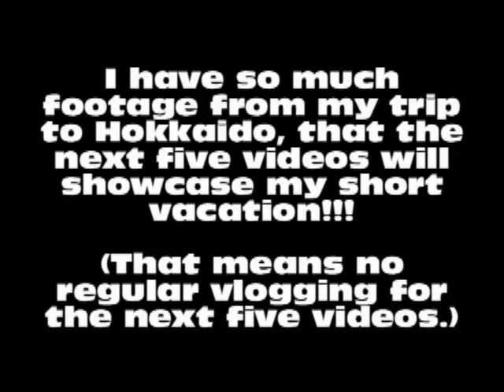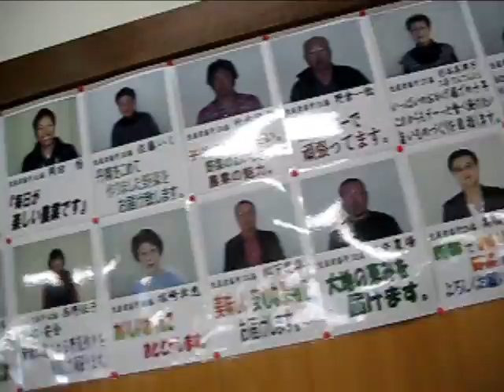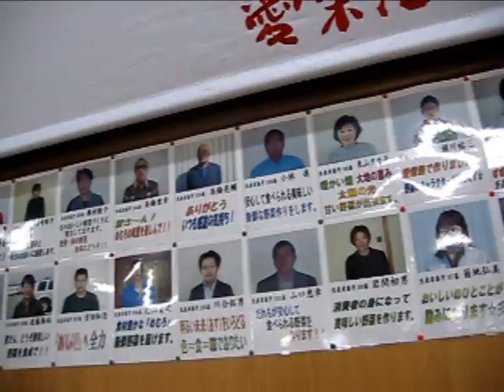★326- Hokkaido Week- TINY PONIES!!!!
They're just... so tiny.